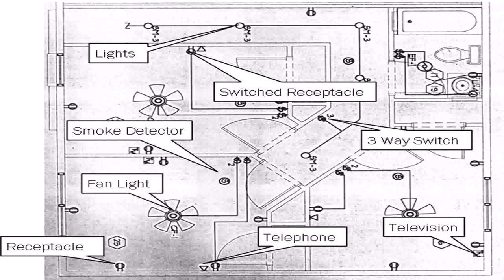House Floor Plan Glossary - Gif Maker DaddyGif.com (see description)